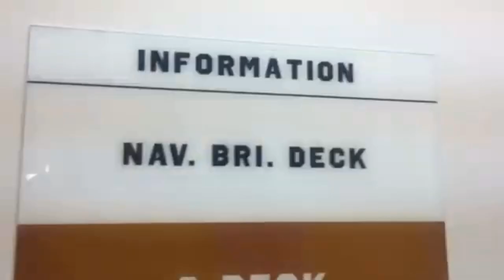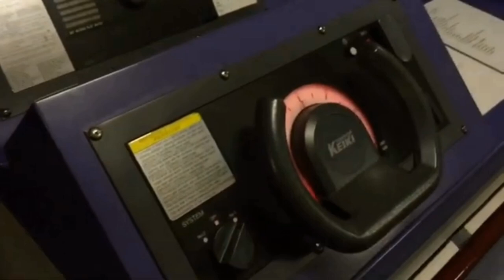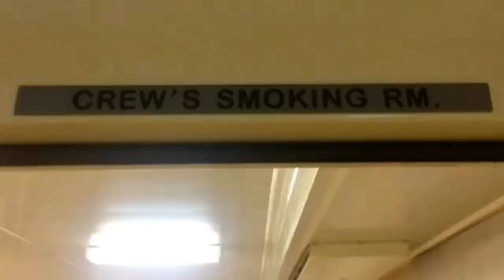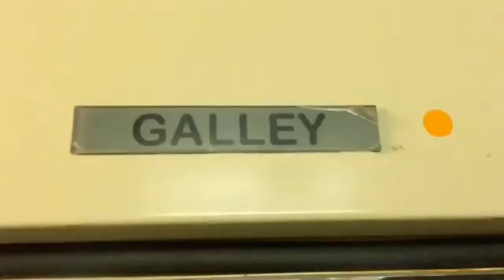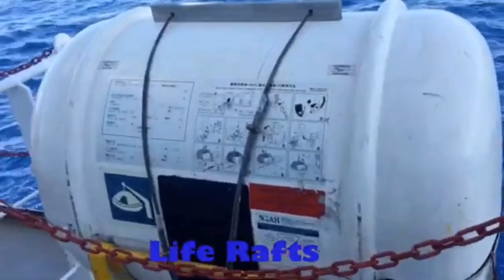Ship Tour Inside a Cargo Ship | Pinoy Seaman Vlog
Full Ship Tour Inside a Cargo Ship